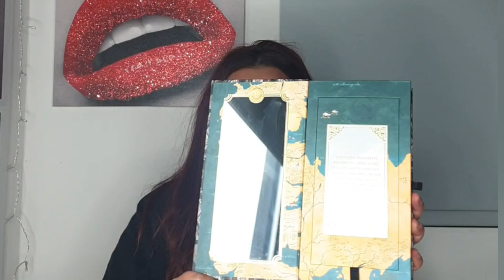ΑΓΑΠΗΜΕΝΑ ΠΡΟΙΟΝΤΑ ΜΑΚΙΓΙΑΣ 2019/florentiakanari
Γειά σας φίλοι μου καλωσορίσατε στο κανάλι μου!

Σήμερα σας δείχνω σε αυτόν το βίντεο τα αγαπημένα μου προϊόντα μακιγιάζ του 2019

Φιλακια θα τα πουμε στο επομενο βιντεο!
Χχχ